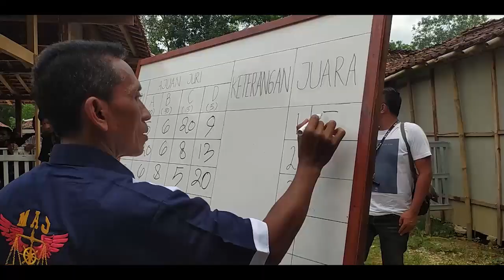LAUNCHING DOUGLAS 29 FIGHTING ARENA | Bukan Kaleng Kaleng, MB Legendaris Tampil Kesetanan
Bukan kaleng-kaleng, murai batu Legendaris milik Jack Daniel Pati berhasil meraih podium pertama kelas utama Murai Batu Douglas 29 SF B. Di kelas lain, Legendaris juga berhasil mengunci podium puncak di kelas Murai Batu GTR.